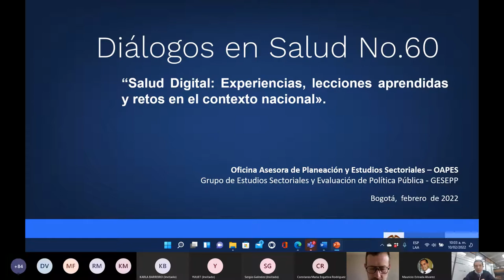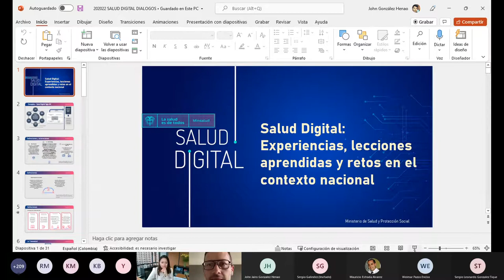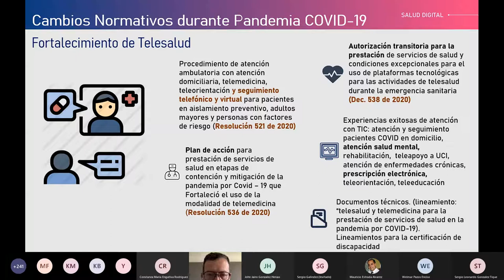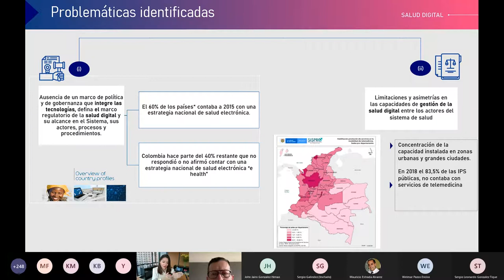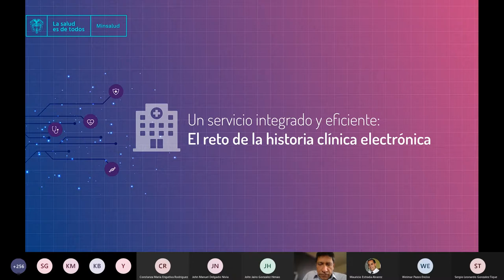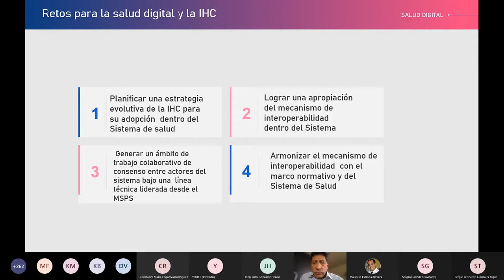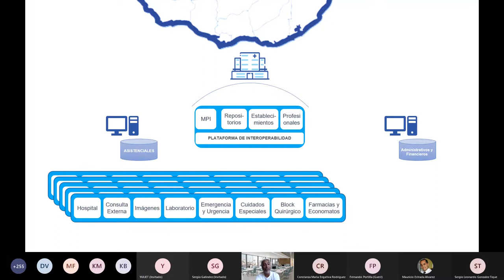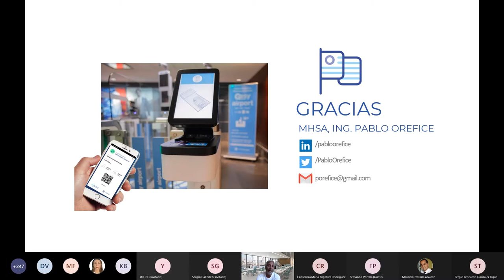Seminario Diálogos en Salud No. 60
Tema: “Salud Digital: Experiencias, lecciones aprendidas y retos en el contexto nacional y regional"